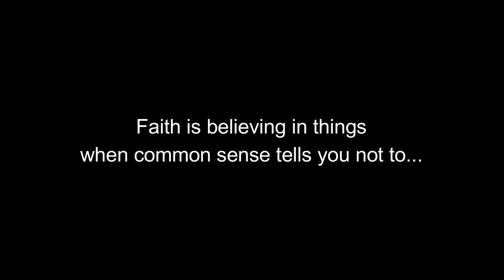John Payne & Maureen O'Hara - Faith is Believing in Things When Common Sense Tells You Not to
The greatest Christmas movie ever made. It's also may be the most grown up one of all.

Storyline:
At the Macy's Thanksgiving Day Parade, the actor playing Santa Claus is discovered to be drunk by a whiskered old man. Doris Walker, the no nonsense special events director, persuades him to take his place. He proves to be a sensation and is quickly recruited to play Santa at the main store. While he is successful, Doris learns that he calls himself Kris Kringle and he claims to be the actual Santa Claus. Despite reassurances by his doctor that he is harmless, Doris still has misgivings, especially when she has cynically trained herself, and especially her six-year-old daughter, Susan, to reject all notions of belief and fantasy. And yet, people, especially Susan, begin to notice there is something special about Kris and his determination to advance the true spirit of Christmas among the rampant commercialism around him and succeeding in improbable ways. When a raucous conflict with the store's cruelly incompetent therapist, Granville Sawyer, erupts, he finds himself held at Bellevue where, in despair, he deliberately fails a mental examination to ensure his commitment. All seems lost until Doris' neighbor, Fred Gailey, reassures him of his worth and agrees to represent him in the fight to secure his release. To achieve that, Fred arranges a formal hearing in which he argues that Kris is sane because he is in fact Santa Claus. What ensues is a bizarre hearing in which people's beliefs are reexamined and put to the test, but even so, it's going to take a miracle for Kris to win.